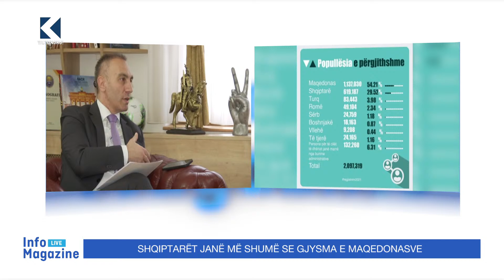Shqiptaret jane me shume se gjysma e Maqedonasve